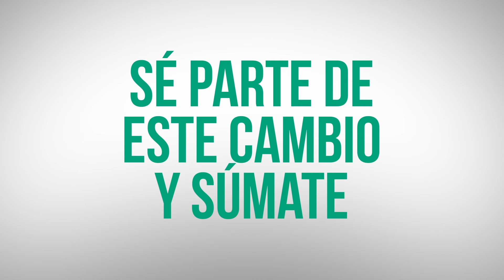Summer Camp Profesores Programa tus Ideas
Convocatoria para inscripción a participar en el  Summer Camp para profesores Programa tus Ideas de Fundación País Digital, Samsung e Inria.
Durante los meses de enero y febrero 2016 se impartirá a 100 profesores un Taller gratuito para aprender a programar aplicaciones móviles.
Una vez finalizado el curso, la idea es que los educadores implementen Club de Apps, en sus respectivos colegios,  para enseñar esta tecnología a sus alumnos.